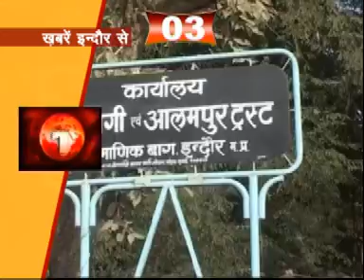5 15 bhopal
5-15 bhopal.mpg